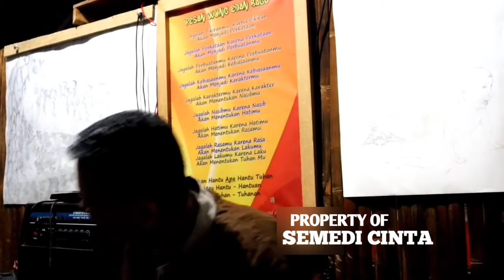KONSEP TERAMPUH AGAR CEPAT BERTEMU & MENYAKSIKAN TUHAN - PAK WEB